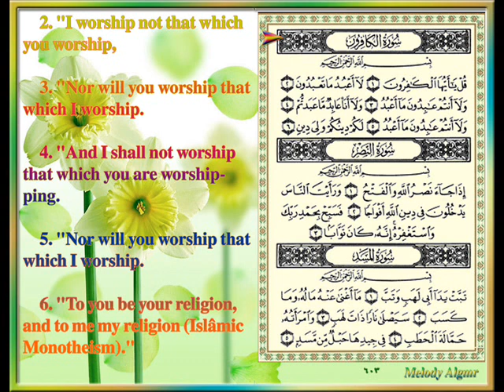Sûrat Al-Kâfirûn (The Disbelievers) CIX, by Sheikh Yasser Ad-dosari.